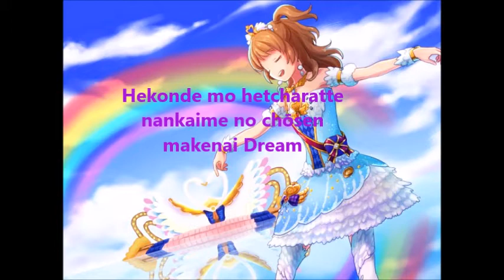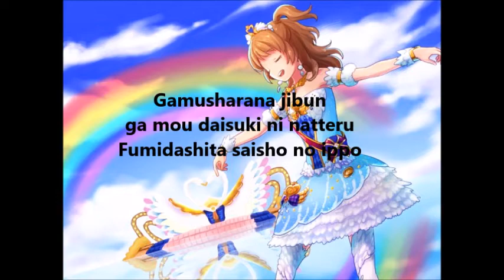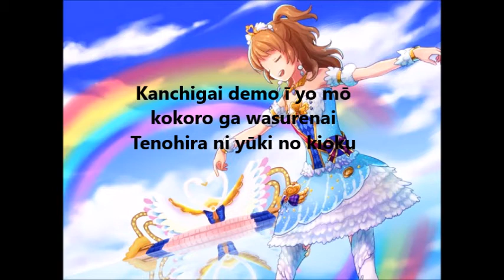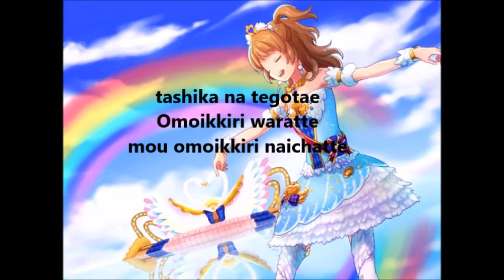Aikatsu! Du Du Wa It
Akari Ozora = Pink
Sumire Hikari = Purple
Hinaki Shinjō =  Yellow
Together =  Black